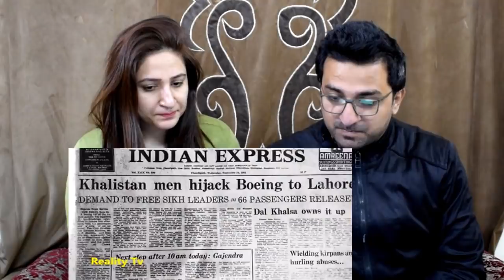Pakistani Reacts to when Pakistani and Indian People Helped Each other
NewsViews&Updates ImanandMoazzam PakistaniandIndianpeople.

Credits:
Channel Name:
Channel Link:
Video Title:when Pakistani and Indian People Helped Each other

News,Views & Update